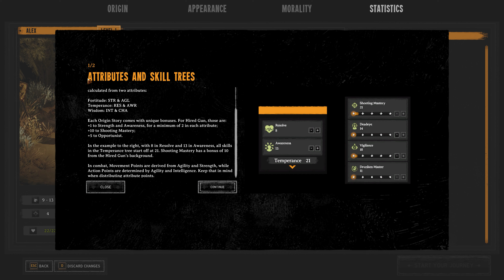Fallout Meets Disco Elysium? Broken Roads Chapter 1 Full Playthrough 4K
Broken Roads has been turning heads and drawing comparisons to iconic titles like Fallout and Disco Elysium. But how well do these comparisons hold up? Join us for a full playthrough of Broken Road Chapter 1 in 4K as we uncover the truth behind the buzz and see if Broken Road truly stands shoulder-to-shoulder with these giants.

Born of a love for traditional computer role-playing from franchises such as Pillars of Eternity, Disco Elysium, Fallout, Wasteland, Tyranny, Pathfinder, and Baldur's Gate, Broken Roads provides a rich, engaging narrative in which players make their way across a desolated future Australia. Blending together traditional and all-new role-playing elements on top of a classless system offering nearly unlimited character development options, Broken Roads presents players with an original morality system: the Moral Compass. This novel design sees dialogue options and questing decisions influence, and be influenced by, a character's philosophical leaning.

Immerse yourself in a game world set in post-apocalyptic Western Australia filled with intricate lore, deep history, and compelling characters. As you embark on your epic journey, complex storylines, branching quests, and memorable encounters await. Uncover hidden secrets, unravel political intrigues, and confront moral dilemmas that challenge your assumptions about right and wrong. Every decision you make shapes the rich narrative, leading to multiple outcomes and ensuring a truly personalized gameplay experience. From the grand overarching plot to the smallest details, the world is brought to life with atmospheric descriptions and vivid dialogues, delivering an immersive and unforgettable adventure.

The game seamlessly merges classic RPG elements with innovative features, providing players with a unique and customizable gameplay experience. Building upon a classless system, it offers an extensive range of character development options, allowing players to shape their abilities and skills to suit their playstyle. The inclusion of all-new role-playing elements adds depth and complexity to the game's mechanics, intriguing moral choices, and immersive narrative arcs.

The Moral Compass introduces a groundbreaking morality system that goes beyond traditional notions of good and evil. Instead, it focuses on a character's philosophical leaning, allowing players to shape their protagonist's world view in unique and nuanced ways.

For example, a character who leans towards utilitarianism may prioritize the greater good, making decisions based on the overall benefit to society, even if it means sacrificing individual lives.

With every tough decision that is made, the characters Moral Compass can shift, potentially making them more broad or narrow-minded or even able to change their morality entirely as the journey progresses.

The system allows players to create a protagonist with a unique moral identity that influences their journey and relationships, but also is influenced by every choice they make.

Roam the vast Outback, explore decaying urban centers, and navigate treacherous desert regions as you uncover the secrets of this hauntingly beautiful and dangerous land. Survive, fight, and forge alliances in a unique setting that captures the essence of Western Australia's diverse people and landscapes and brings a fresh twist to the post-apocalyptic genre.

Fallout Meets Disco Elysium? Broken Road Chapter 1 Full Playthrough 4K